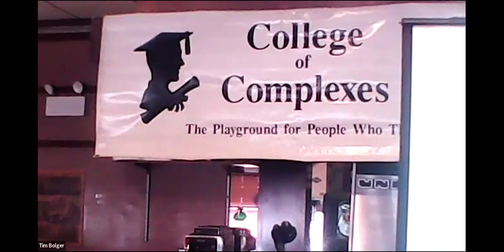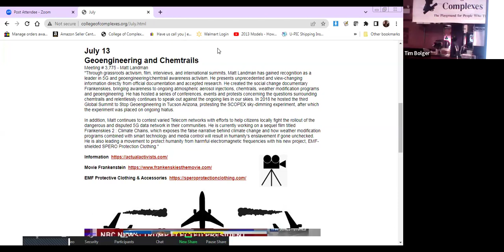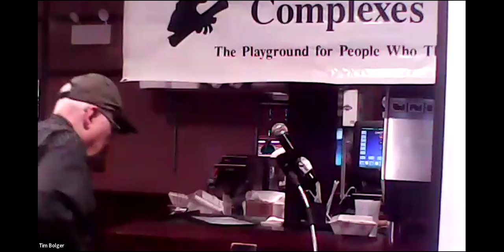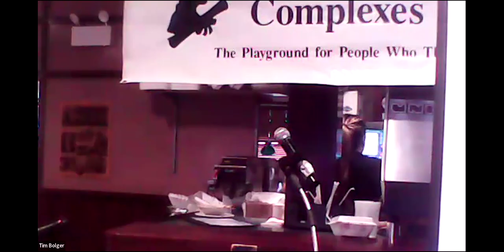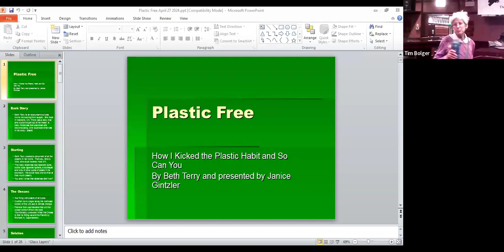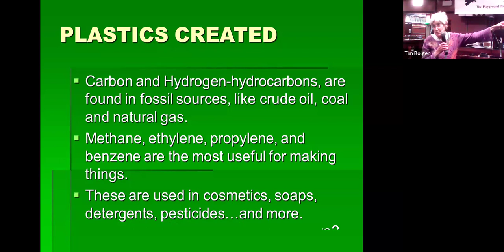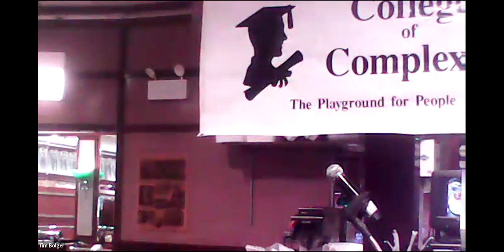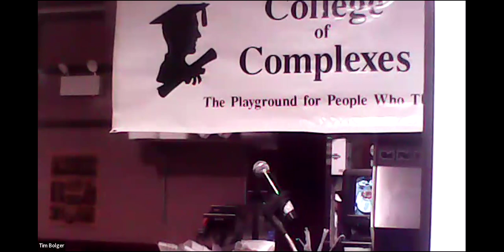C of C 4-27-2024 How I kicked the plastic habit and so can you [Book Review]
Plastic Free; How I Kicked the Plastic Habit and so can You
(book review)

Meeting # 3,764 – Janice Gintzler, environmental activist
The speaker states that “It starts with a discussion about paper or plastic. Then it details all the different numbers 1-7 and what kind of plastic they are.

Beth Terry was recovering from surgery and saw a baby Albatross on a beach, decomposed enough that one could see what it ate: plastic. She is an accountant and creates a database of all the plastic in her home. Then she gets rid of that little by little. She write a blog about her activity and the blog became the book.

The first thing we can do is to bring our own bags whenever we step out of our
homes.  Always be prepared. That is a Girl Scout mantra.”

Publishers Description
Like many people, Beth Terry didn’t think an individual could have much impact on the environment. But while laid up after surgery, she read an article about the staggering amount of plastic polluting the oceans and decided then and there to kick her plastic habit. Now she wants to teach you how you can too. Terry provides personal anecdotes, stats about the environmental and health problems related to plastic, and personal solutions and tips on how to limit your plastic footprint.
Terry includes handy lists and charts for easy reference, ways to get involved in larger community actions, and profiles of individuals— Plastic-Free Heroes—who have gone beyond personal solutions to create a change on a larger scale. Plastic-Free also includes chapters on letting go of eco-guilt, strategies for coping with overwhelming problems, and ways to relate to other people who aren’t as far along on the plastic-free path. Both a practical guide and the story of a personal journey from helplessness to empowerment, Plastic-Free is a must-read for anyone concerned about the ongoing health and happiness of themselves, their children, and the planet.